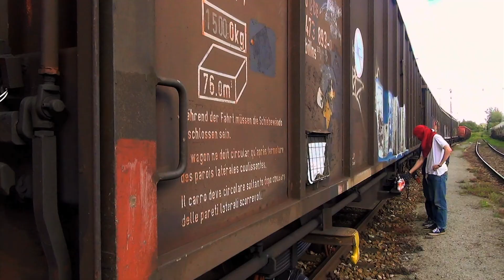Nino El Dino & L One | ETQUIKNOCKS Teaser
Nino El Dino & L-One. Zwei Münchner Beatbastler bewaffnet mit Drumcomputern, Plattenspielern und einer Dino-Maske.

Anlässlich ihres ersten gemeinsamen Projekts Namens „Et Qui Knocks“ feiern sie am 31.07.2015 im Milla Club Releaseparty.
Sie teilen sich ein Mixtape, auf dem jeder eine Seite mit Beats, Remixes und Skits bestücken durfte.
Einhundert kleine schwarze 90-Minuten Kassetten werden an diesem Abend das Licht der Welt erblicken.

For All The People!